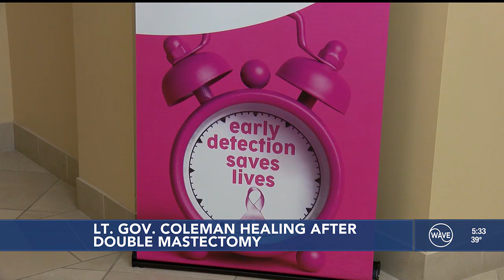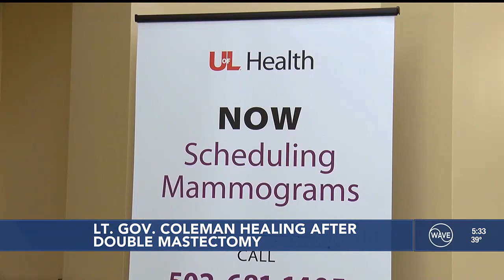Kentucky Lt. Gov. Jacqueline Coleman recovering from double mastectomy surgery